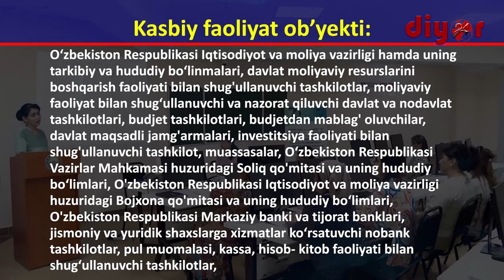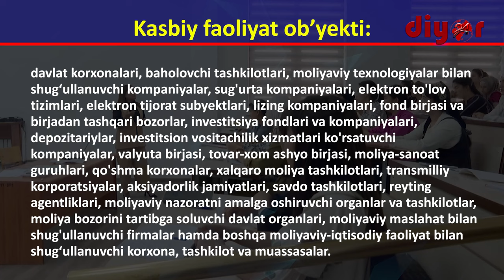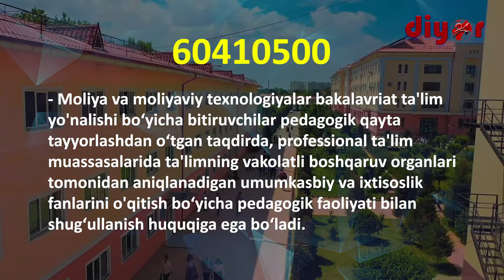ТерДУ таълим йўналишларини битириб қайси соҳаларда фаолият юритиш мумкин?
60410500 – Молия ва молиявий технологиялар бакалавриат таълим йўналиши бўйича бакалаврларнинг касбий фаолияти қуйидаги видеода батафсил маълумот берилган.